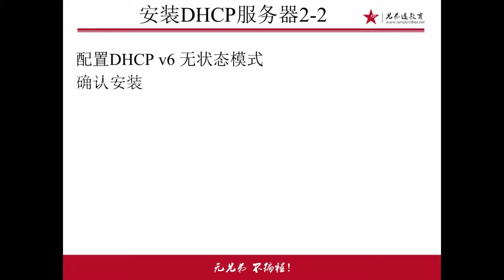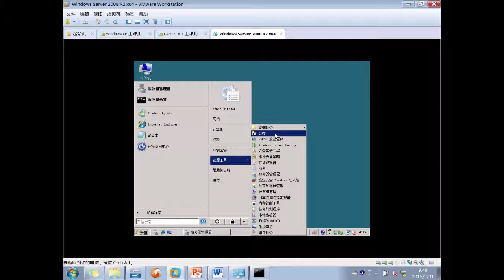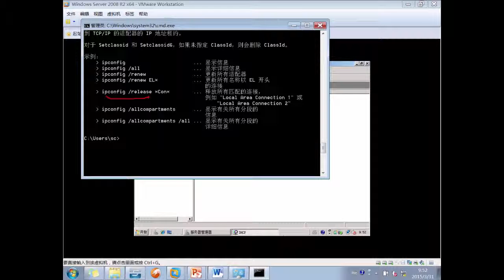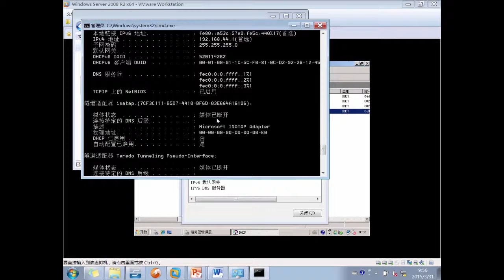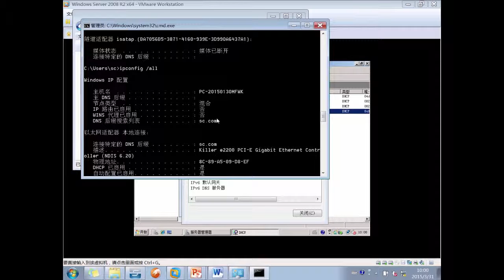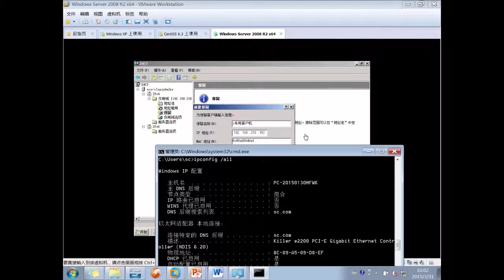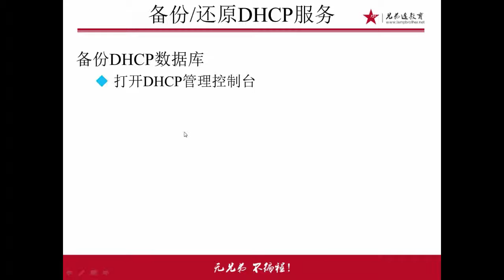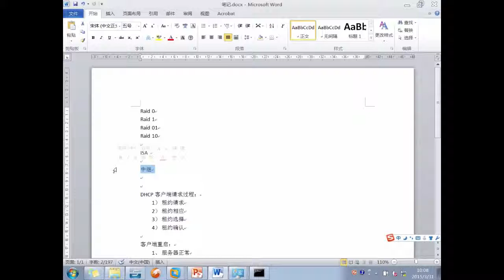兄弟连Linux运维工程师课堂实录 Windows Server2008 13 DHCP操作－DNS讲解1